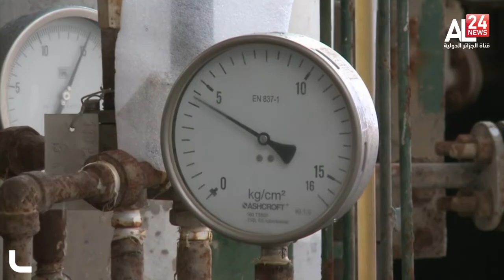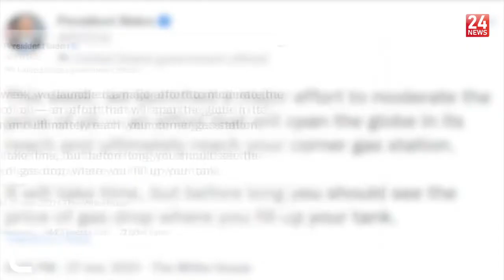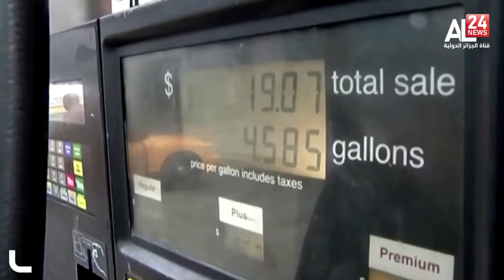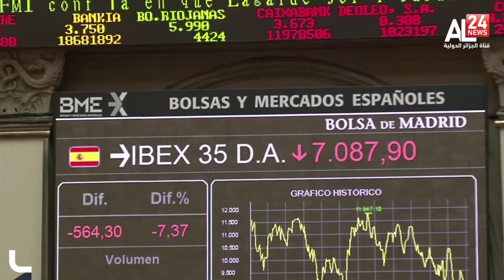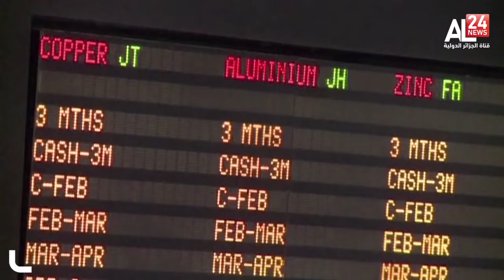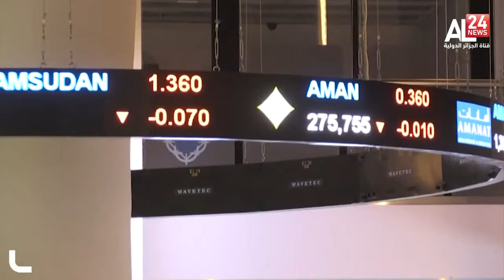النشرة الاقتصادية 29/11--2021